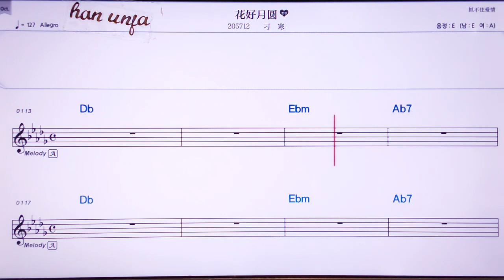💖화하오위에위엔/띠마오한 👍MR,유투브 노래방, 가라오케, 악보, 코드, 가사 ,Karaoke,반주